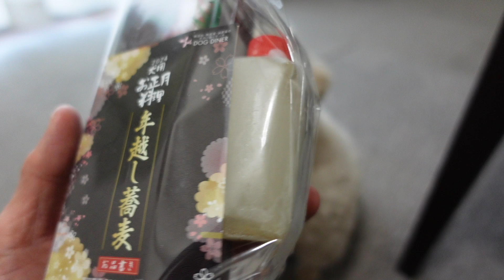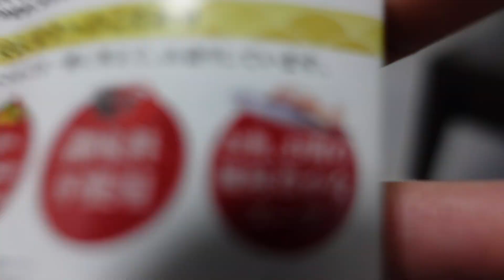ゆく年くる年 年越し蕎麦ですよ［ビションプー］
2023年もあと数時間で終わりますね。
今年もうにと２人で楽しく過ごすことができました。ただうにには膀胱炎で辛い思いをさせてしまいました。来年は健康に過ごしたいな。
今年の厄を祓うために、うにと一緒にとし越し蕎麦をいただきました。

とその前にトリミングもして綺麗になって
クリスマスケーキも食べて・・・
haaケーキの動画は撮れていませんでした。

兎にも角にも
今年の最後の動画です。
今年１年、動画を見てくださった方々、本当に本当にありがとうございました。
来年もどうかどうかよろしくお願いいたします。
2024年が皆様にとって良い１年でありますように・・・。